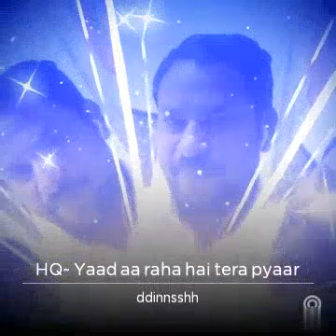Whistle song | YAAD Aa RAHA HAI | hindi